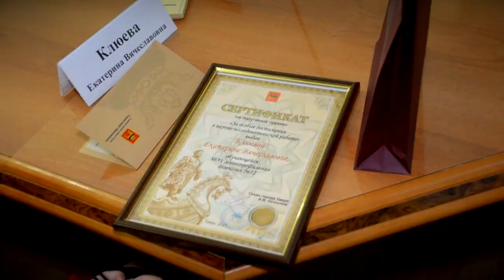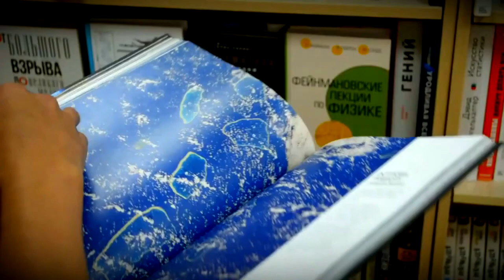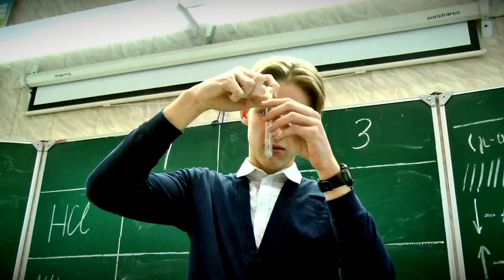Двадцать талантливых школьников из Твери получили персональные премии